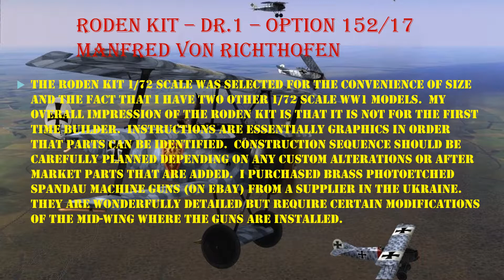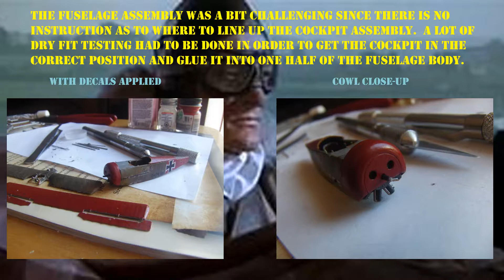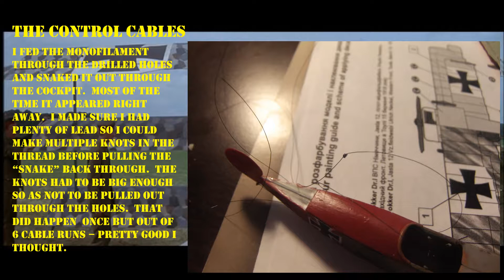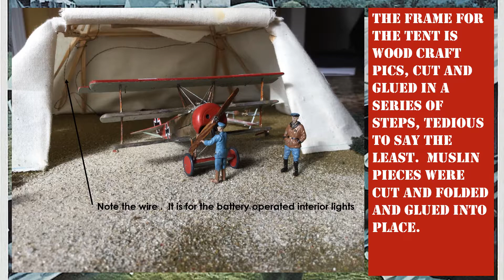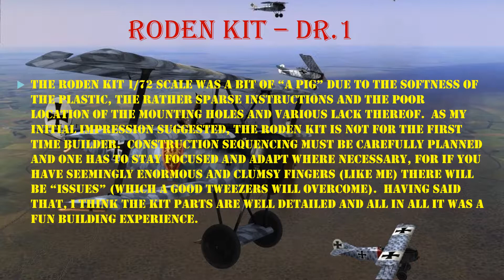Roden kit – dr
The Roden 1:72 scale Fokker DR1 kit.